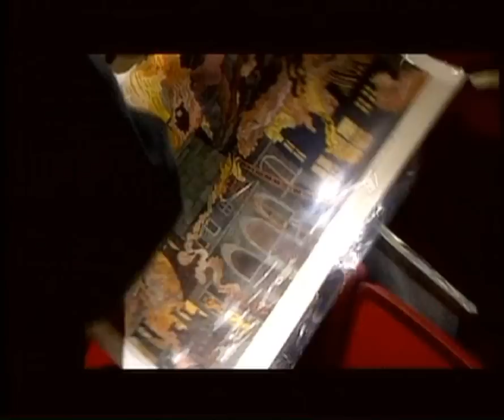Last Dance - Clip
Powerhouse creative forces unite, and sparks fly, in Mirra Bank's award-winning Last Dance. Bank follows the dazzling Pilobolus Dance Theater and legendary author-illustrator, Maurice Sendak (Where the Wild Things Are) as they collaborate on the dance-theater work that honors a haunting holocaust legacy. Last Dance weaves rehearsal footage, probing interviews, chilling Nazi propaganda footage and breathtaking performance into a thrilling insight into the creative process.

The film holds nothing back as philosophies clash, confrontations abound, and artistic disaster threatens at every turn. But in the end we are rewarded as Pilobolus dancers -- pure bolts of force and grace -- give life to a stark and stunning dancework.

What the Critics are Saying

"Thrills...! A moving dance-theater experience."- The New York Times

"Fascinating, Brilliant." - Variety

"Great art has to 'draw blood'...eloquent."" - Los Angeles Times